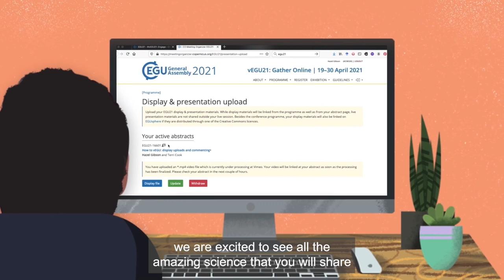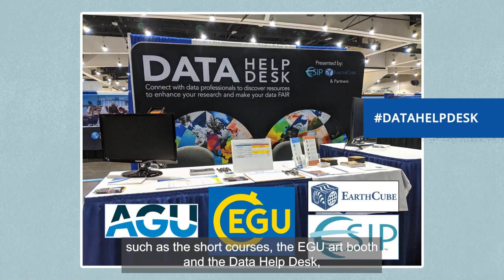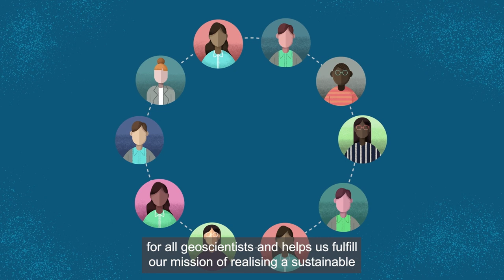EGU22 - Welcome to the EGU22 General Assembly!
It's the first day of EGU22, our very first hybrid General Assembly!!

Here to welcome you all are EGU's President Helen Glaves, the Programme Committee Chair, Peter van der Beek, and the Early Career Scientist Union-level Representative, Anita Di Chiara.

We are so excited to take the next step in our journey towards a fully hybrid meeting with you all this week!